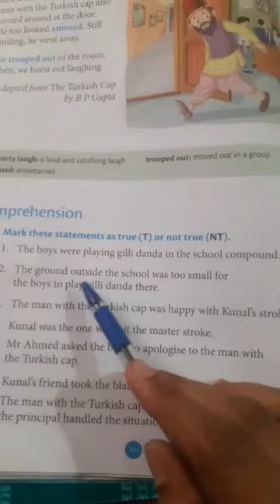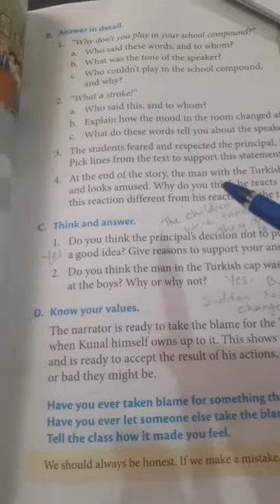The Turkish Cap ( Solution of question answers) Class 4th, Raintree English